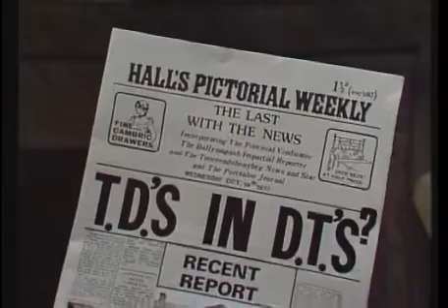RTE IRELAND - HALL'S PICTORIAL WEEKLY VISITS MILTOWN MALBAY COUNTY CLARE IN 1977- WILLIE CLANCY WEEK